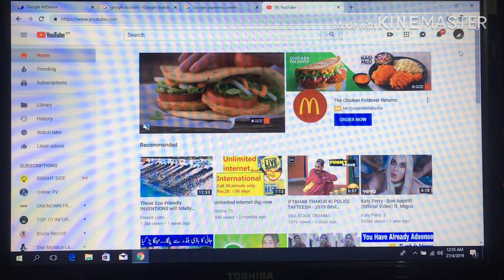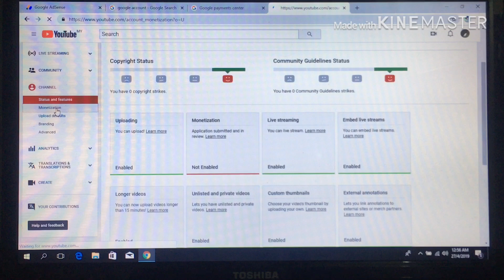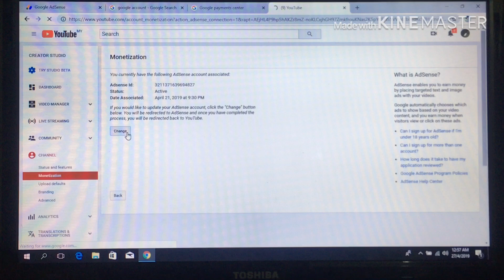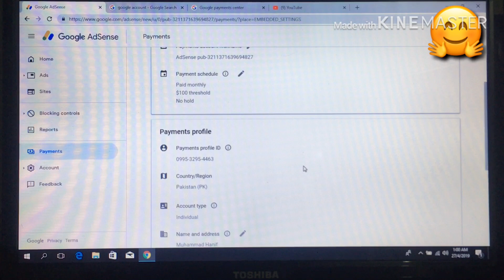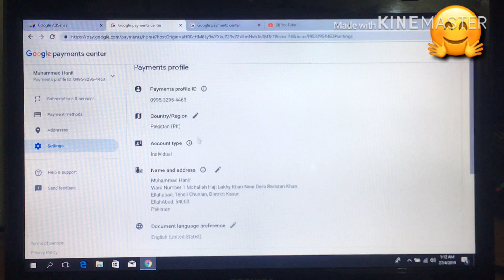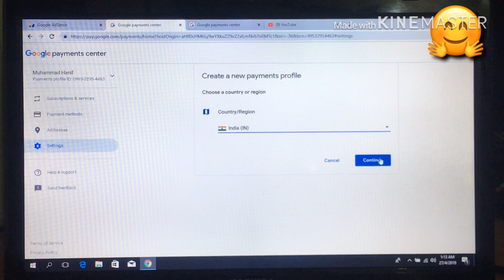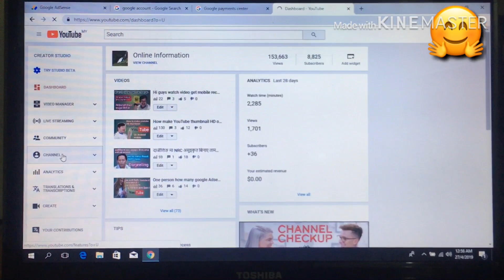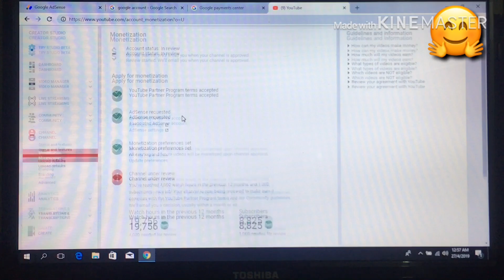how to change country google adsense 2019 trick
how to change country google adsense